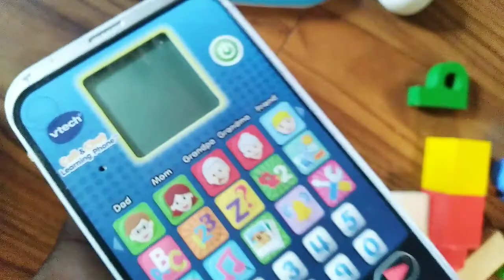Mom Life Clean With Me |Speed Clean My Messy Living Room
If you'd like a shout out in our next video please comment asking for one!

Our Instagram is: thewatlerfamily
Fell free to check out some of our photos!